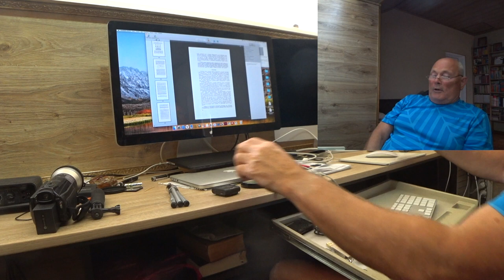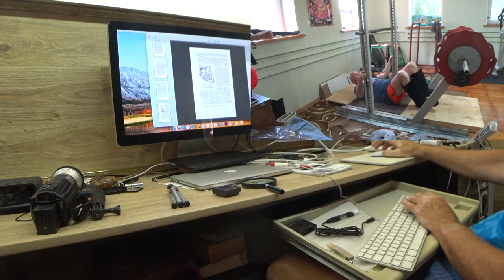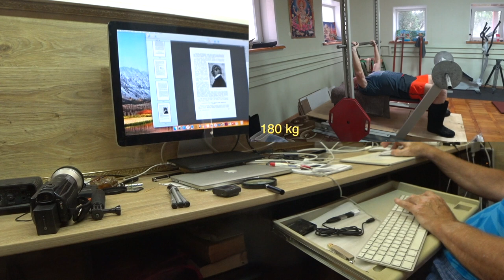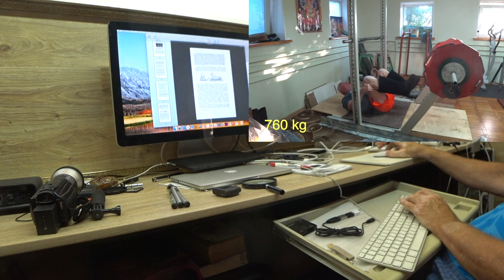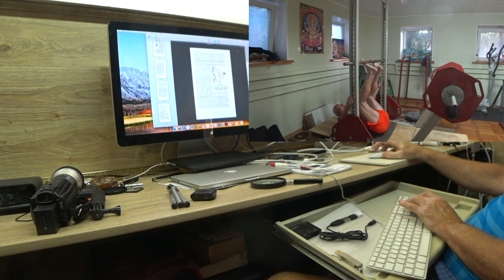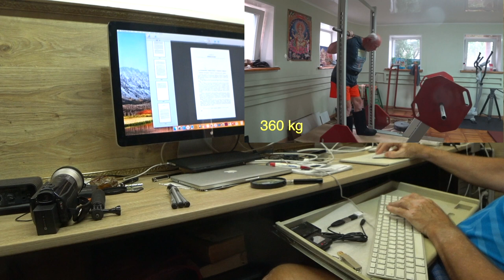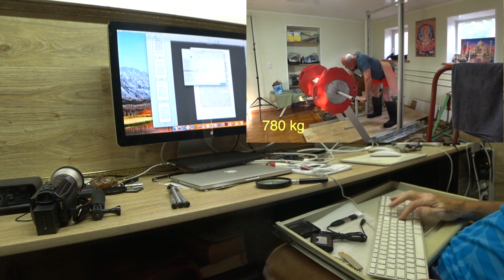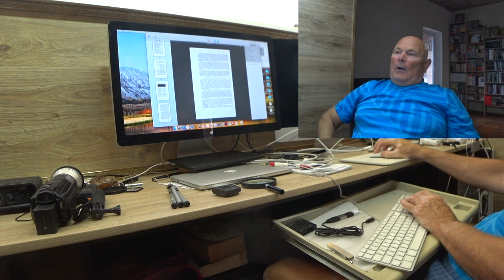ПОЖИВЕМ ... УВИДИМ. ИЗОДИНАМИЧЕСКАЯ (ГРАВИТАЦИОННАЯ) ГИМНАСТИКА. Малахов.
Изодинамическая (Гравитационная) гимнастика … мои занятия в течение июля 2022 года. Так. не навязчиво сообщаю, на что я тратил некоторую часть своего жизненного времени.
Все тренировки в течение первого года, можно посмотреть на моем канале, в плейлисте «Гиревой спорт».